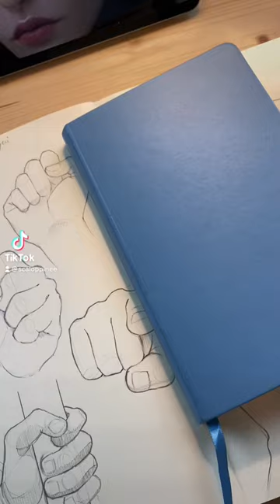Disegnare l’occhio con la penna bic